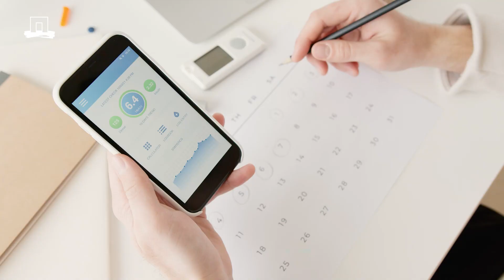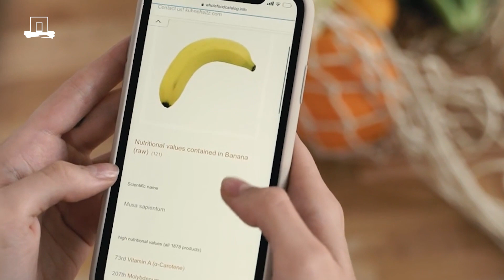MSc Data Science for Food and Health - Nutrition and Health | WURtube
Data are everywhere. From sensors and trackers, to apps. Do you want to know how all these data can help us to solve problems in nutrition and health? In this video more info on how this MSc programme at Wageningen University & Research enables you to conduct data-driven research.

Subtitles available